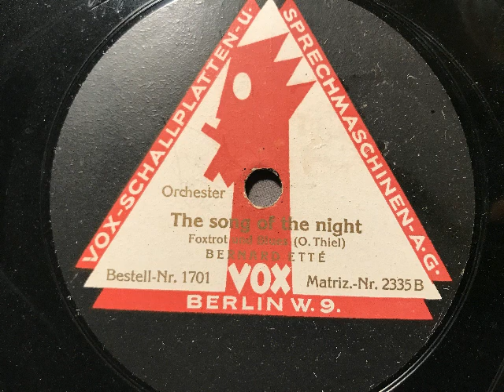Bernard Etté Orchester, The song of the night, Foxtrot und Blues, Berlin, 1925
Bernard Etté und sein Tanzorchester. The song of the night, Blues und Foxtrot von O.Thiel. 1925 auf Vox-Schallplatte veröffentlicht. Eine Schellackplatte aus dem Schallarchiv des Radiomuseum Hardthausen.